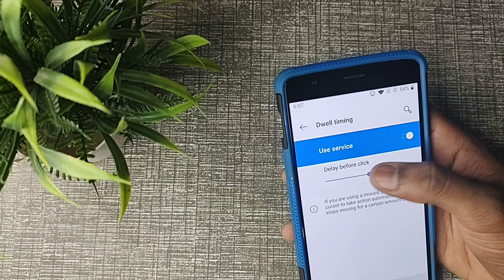How to turn on off dwell timing in chrome, chrome mein dwall timing on off kaise kare 1